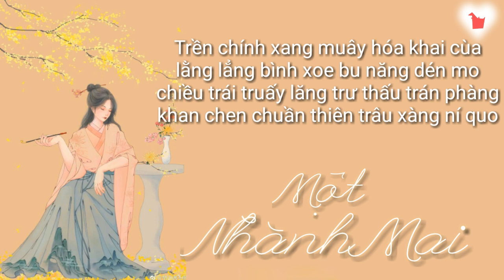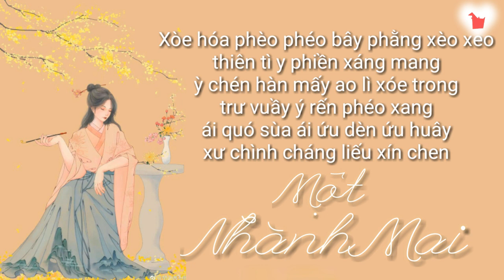[ Phiên âm tiếng Việt ] Một Nhành Mai - Trác Y Đình